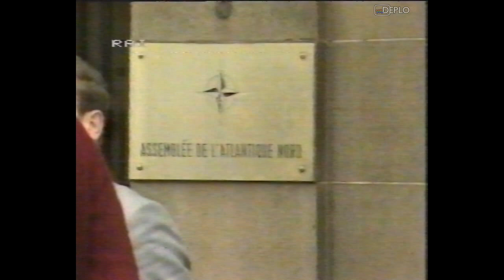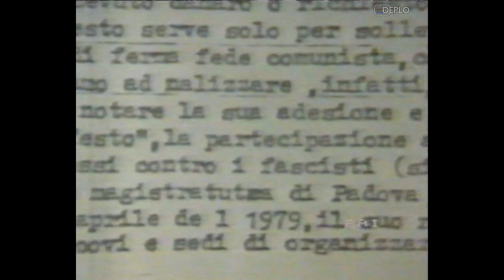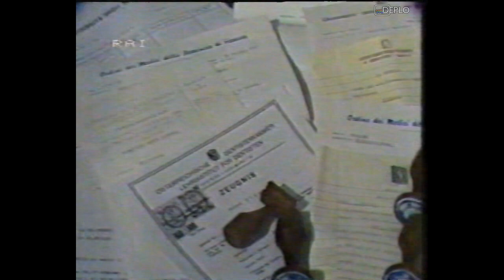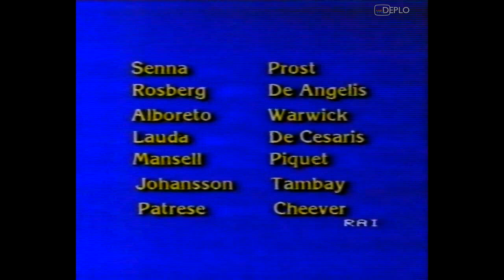20/4/1985 - RaiDue - Sequenza spot pubblicitari e promo e TG2 Stasera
Sequenza di spot pubblicitari e TG2 Stasera, registrata da RaiDue durante la serata di sabato 20 aprile 1985 su VHS.
Un grazie enorme al mio grande amico TuboCatodico84 che mi ha fornito questo video, link al suo canale
Contenuto della sequenza:
00:00 - Spot olio Cuore
00:07 - Bumper arcobaleno outro
00:10 - Tg2 Stasera 20/4/1985 (completo)
10:47 - Bumper tulipani intro
10:51 - Spot offerta amaro 18 Isolabella
11:23 - Spot concorso Pompelmo Dry Schweppes
11:41 - Spot promozione turistica Versilia - Cassa di risparmio di Lucca
12:12 - Spot Pasticceria Saronno Lazzaroni
12:29 - Bumper tulipani outro
12:33 - Promo ciclo "Amatissimo divo" - RaiDue
13:35 - Annuncio